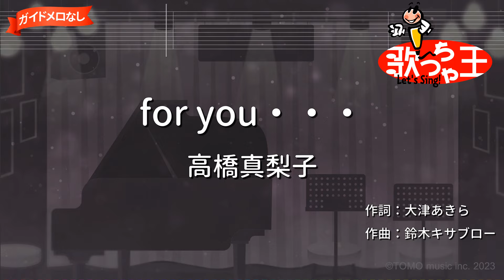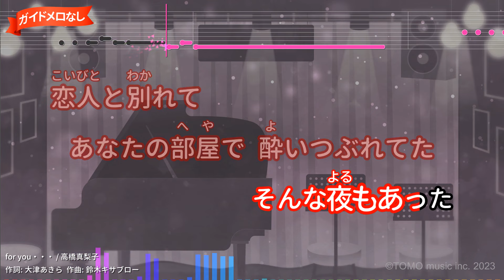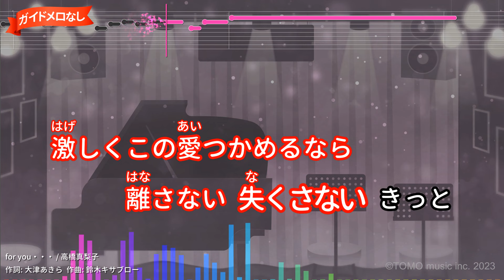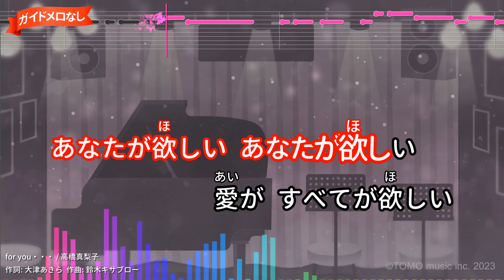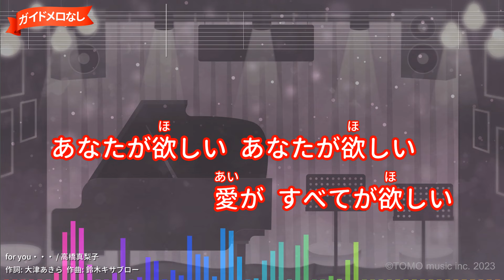【ガイドなし】for you・・・/高橋真梨子【カラオケ】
作詞：大津あきら/作曲：鈴木キサブロー
1982年03月05日リリース